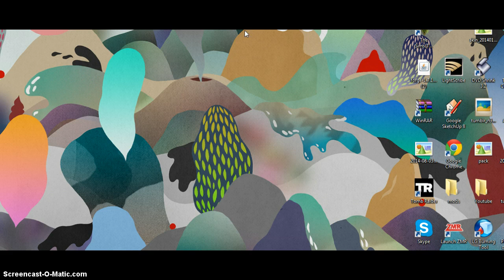UPPPPDATTEEEE/ I probobly ear blinded you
HI I HAVE HAS MADE A VIDOE AGIN